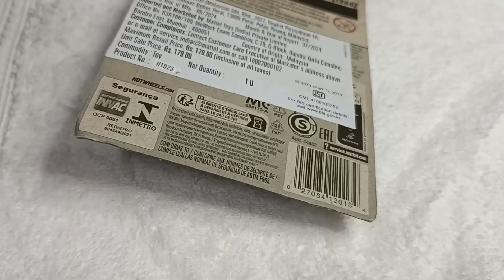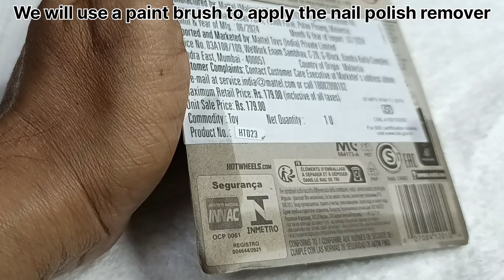Hot wheels Vespa 90 SS Super Sprint (1966)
Hot wheels Mercedes-Benz, Honda CRX & Mazda Savanna Unboxing & Review |

LICENCES TseriesMusic (on behalf of T-Series);
BMI - Broadcast Music Inc., LatinAutorPerf, TSeries Publishing, and 11 music rights societies..